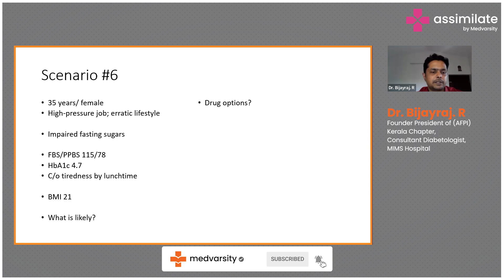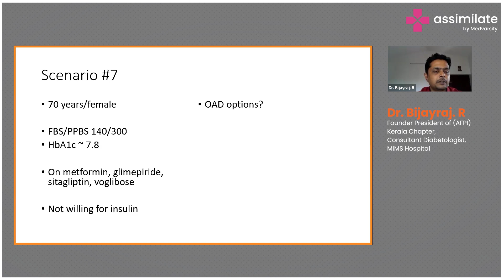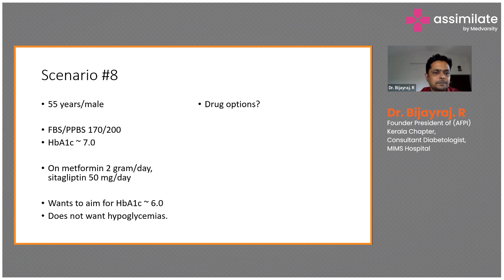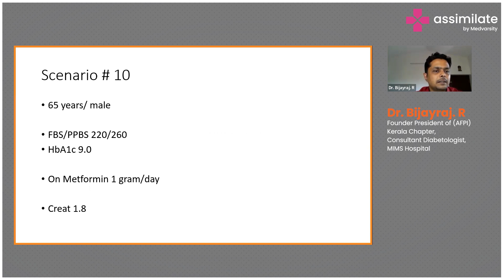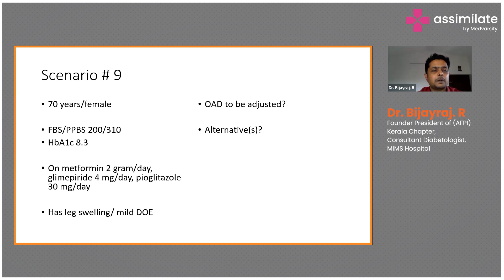Case-based Management with Insulin | Medical Case Discussion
Tailoring treatment strategies to individual patients based on their specific medical history, lifestyle, and glycemic control needs is essential for an effective approach to managing diabetes. While administering insulin, healthcare professionals analyze patient-specific factors such as age, comorbidities, eating habits, physical activity, and adherence to treatment plans. This information guides the selection of appropriate insulin types, dosages, and administration schedules.

Regular monitoring of blood glucose levels is fundamental in case-based management, allowing for adjustments to insulin doses and treatment plans as needed. The goal is to develop a comprehensive and flexible diabetes care plan that evolves with the patient's changing needs, promoting both short-term glycemic control and long-term health outcomes.

Dr. Bijayraj. R, Founder President of (AFPI)- Kerala Chapter, Consultant Diabetologist, MIMS Hospital, briefs us on case-based management of diabetes.